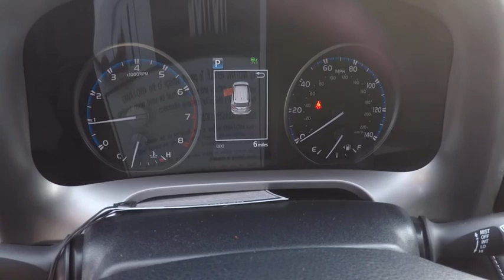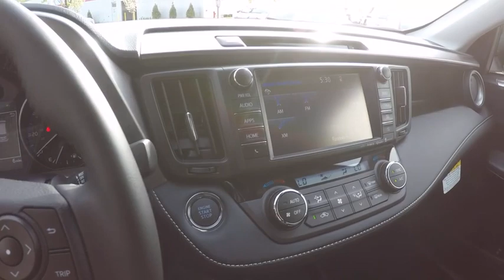2017 Toyota RAV4 XLE 5DR AWD SUV Schaumburg IL 172158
2017 Toyota RAV4 XLE 5DR AWD SUV

Schaumburg Toyota
875 W Golf Rd

CONVENIENCE PKG|50 STATE EMISSIONS|TONNEAU COVER|ALL WEATHER MATS